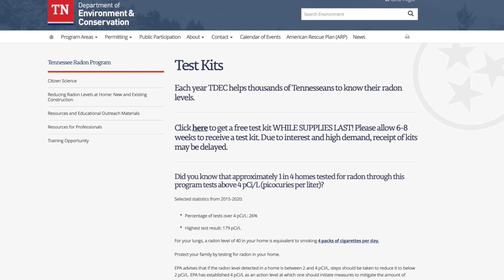5 Radon Myths debunked!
Does the word RADON cross your mind when buying a home? For the majority of people it doesn't, however it is something REALLY important to think about when buying, selling or living in a home!

Check out these 5 Radon Myths I am debunking to make us all aware of what it is and how to make sure it doesn't exist in your home!